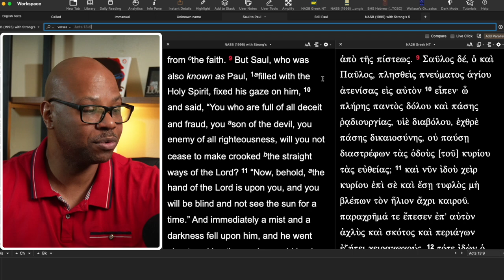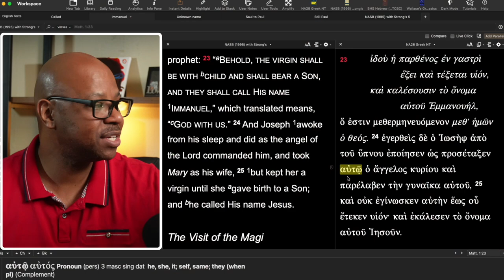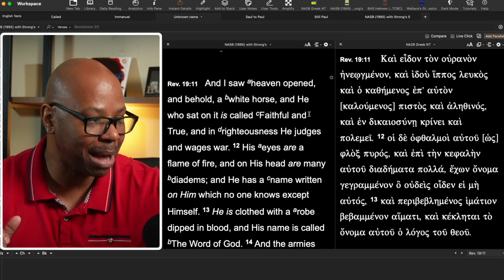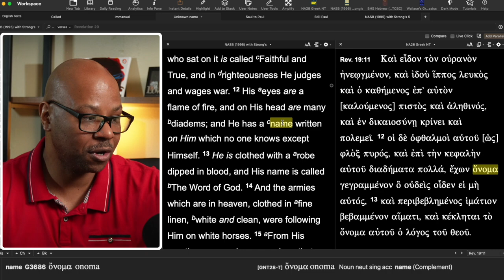What is Jesus' Real Name?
Is Jesus' Name Yeshua?